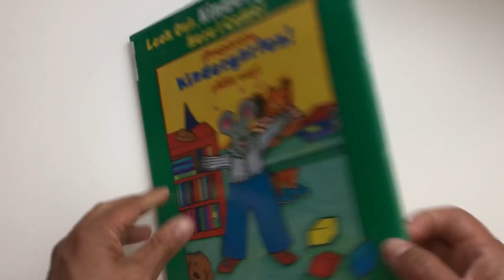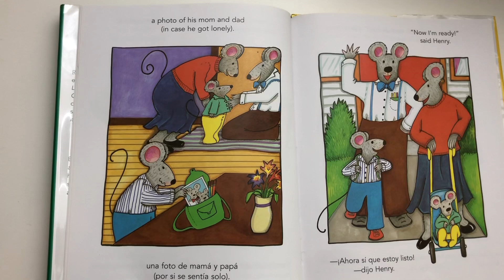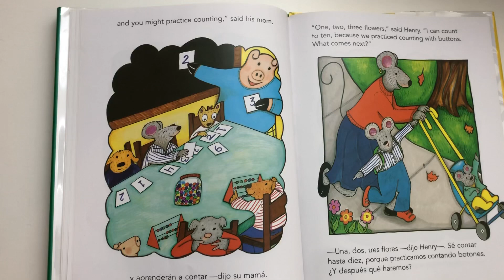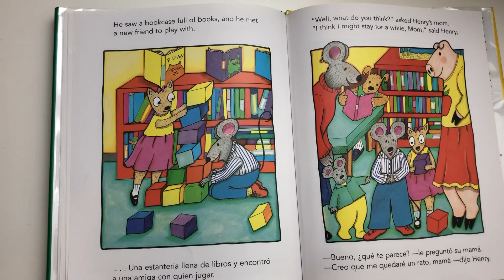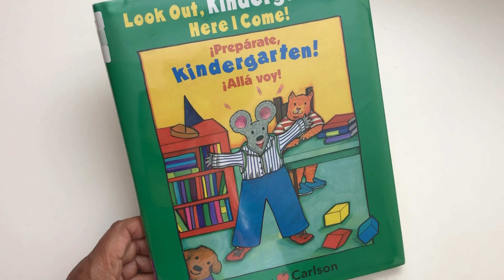[ENGLISH] Look Out Kindergarten, Here I Come | Preparate, kindergarten! Alla voy! (Max and Ruby)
Nancy Carlson's reassuring picture book about getting ready for kindergarten is now available in a Spanish-English edition-and to a whole new audience of young children.  The simple, comforting text and big, bright illustrations will ease first-day-of-school jitters and help make the early days of kindergarten exciting and fun.

Bilingual book